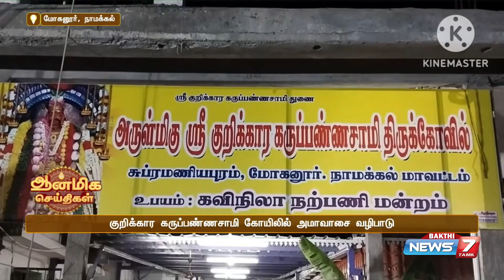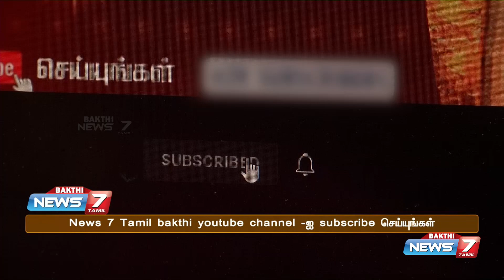பக்தி நேரம் | 21.04.2023 | நியூஸ் 7 தமிழ் பக்தி | News 7 Tamil Bakthi News